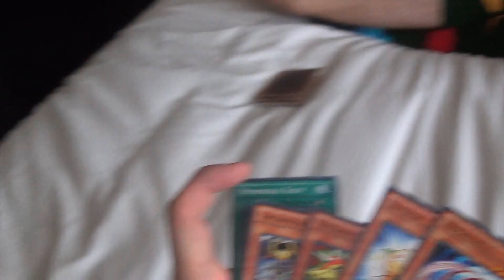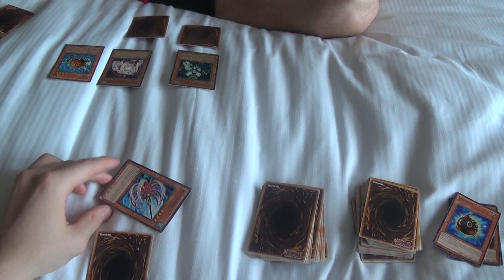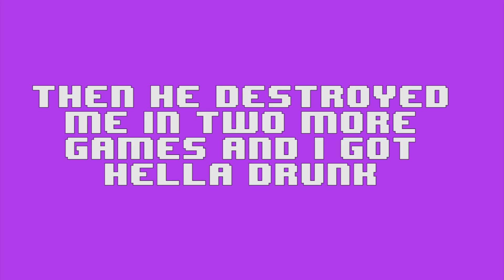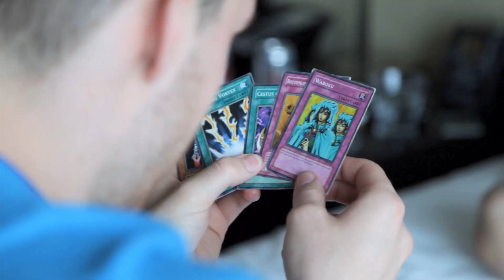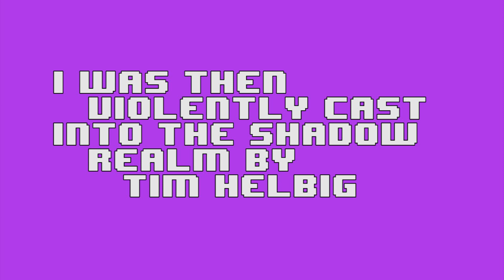A Tipsy Yu-Gi-Oh Collab with Tim Helbig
I got a wee bit drunk collabing with the awesome Tim Helbig! Go check him out and for every comment this video gets the further into the Shadow Realm I plunge.